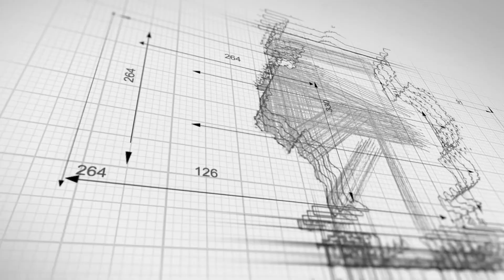Shoreacres TX Truck Accident Lawyer | Houston Truck Accident Lawyers | 18 Wheeler Accident Attorneys